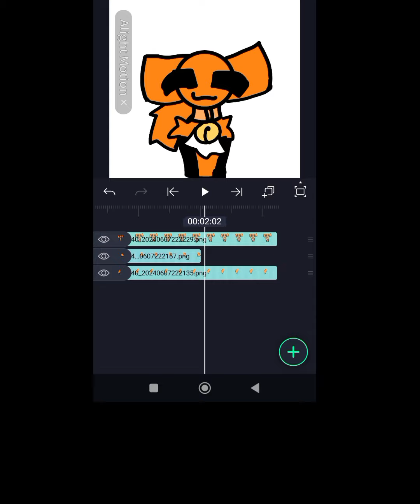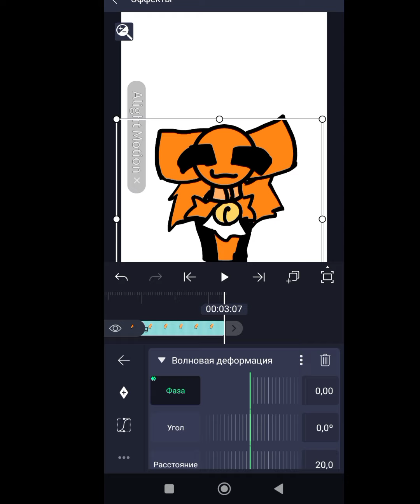тутор для @Moni4ka162:3